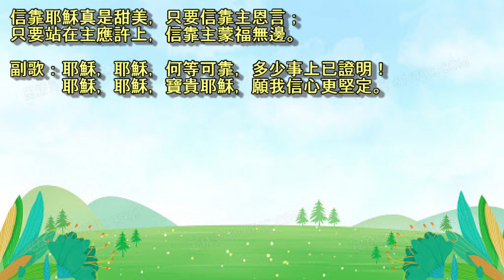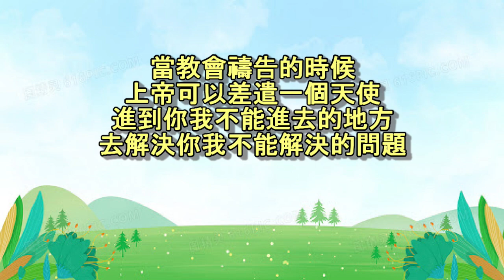基督之家第三家網路電台2024-9-9 不一樣的生命 劉富理牧師 1重新遇見生命的主